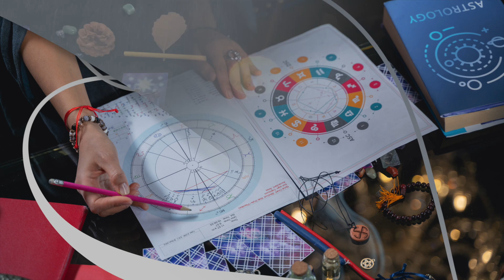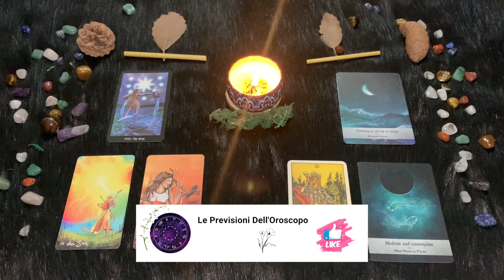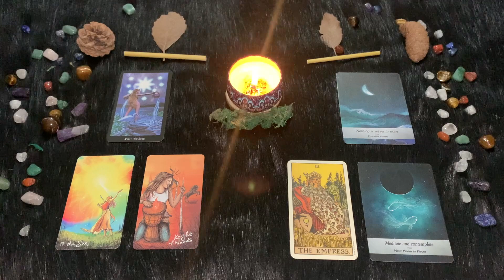Pesci ♓️ Giovedì 4 Gennaio 🔮 Oroscopo Paolo Fox - Eredità dal lontano…